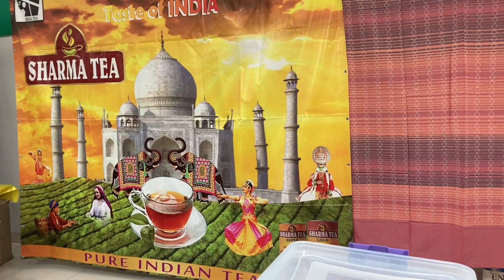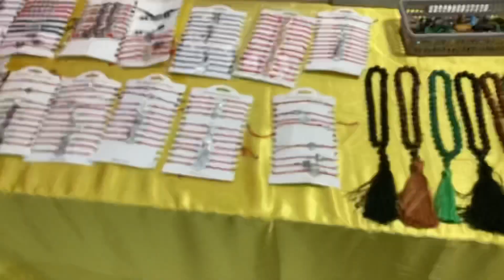মস্কোতে ইন্ডিয়ার বানিজ্য মেলা // Indian Fair in Moscow // winter Indian fair 2022 // Indian Fair.